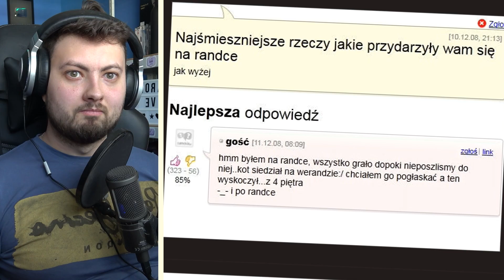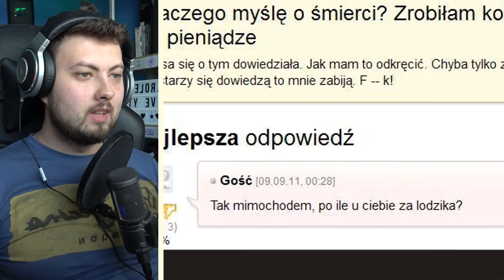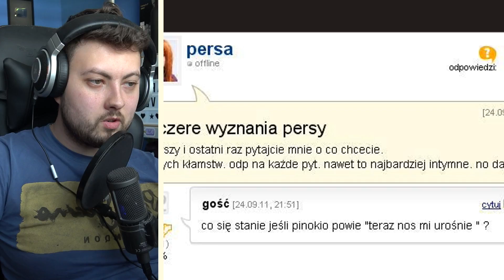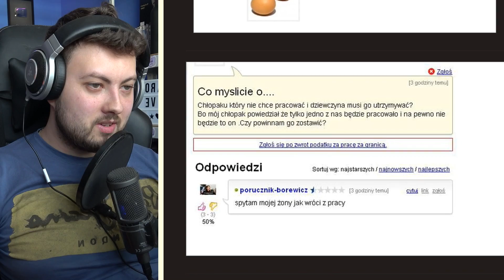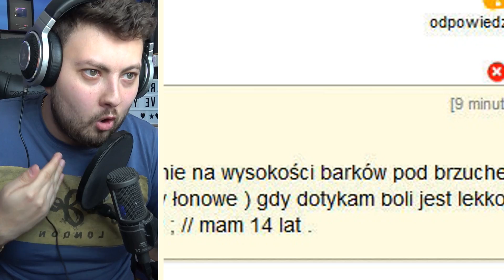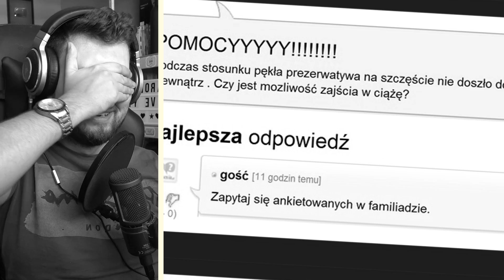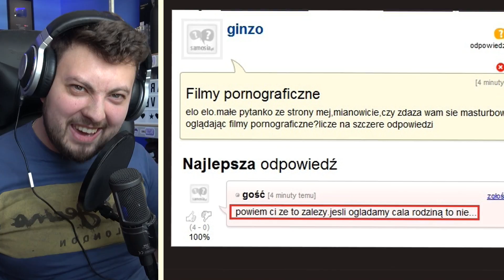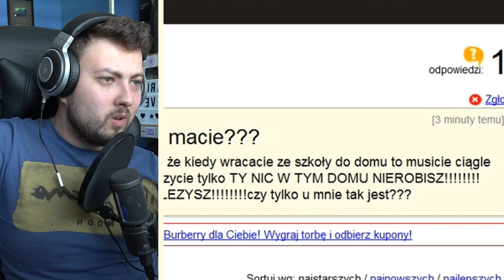NAJGŁUPSZE ODPOWIEDZI ...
📝 20.000 LIKE = 𝗞𝗢𝗟𝗘𝗝𝗡𝗬 𝗼𝗱𝗰𝗶𝗻𝗲𝗸 z ODPOWIEDZII! 📝